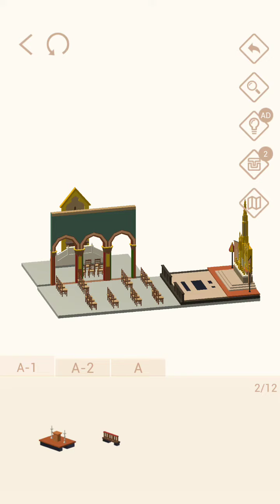Pocket World 3D - Bruges II - Basilica of the Holy Blood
No-nonsense, straightforward, best path walkthrough of Journey: Bruges II - Model: Basilica of the Holy Blood